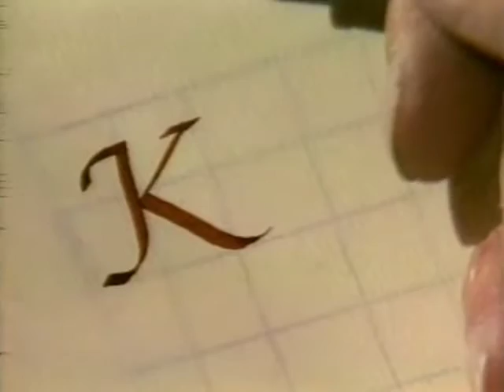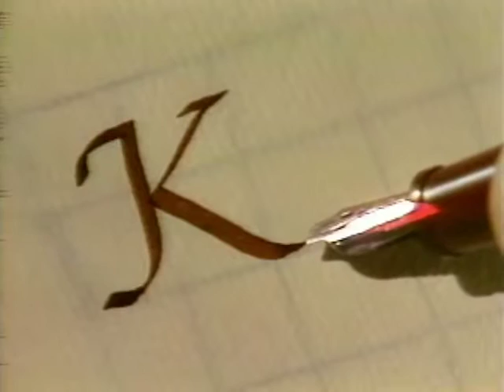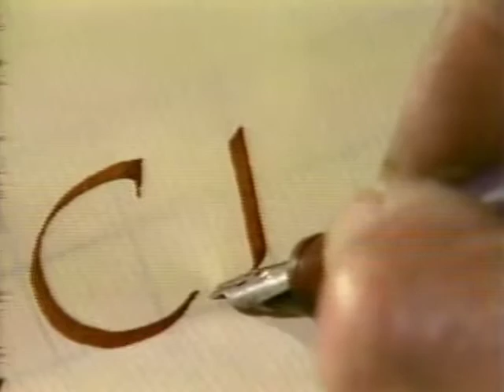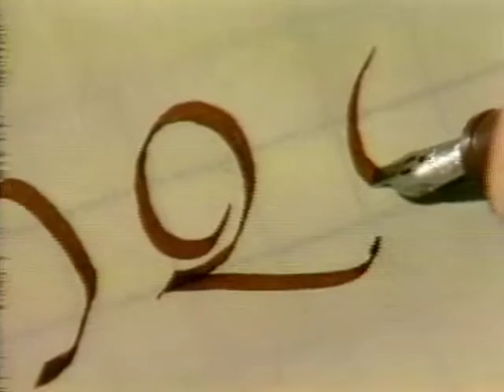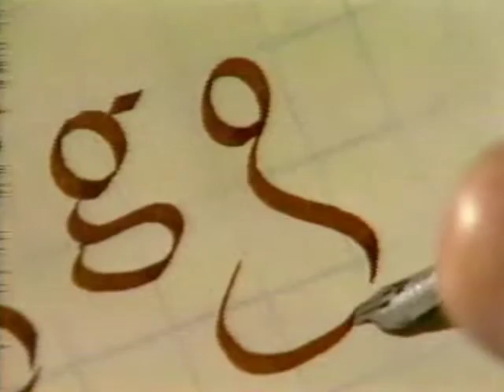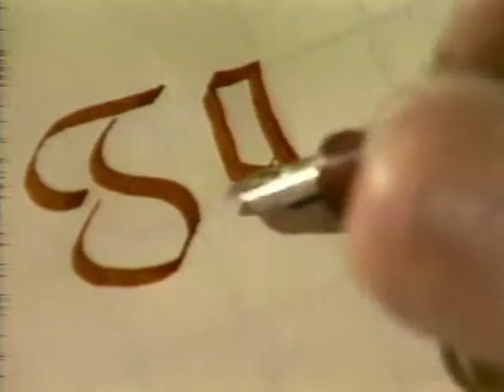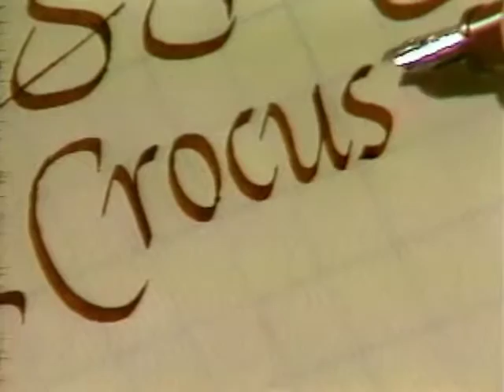Lloyd Reynolds' Italic Calligraphy & Handwriting Episode 13 - Calligraphy Heritage of Reed College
Lloyd Reynolds' Italic Calligraphy & Handwriting Episode 13
ReleasedJan 10, 2012

In 1968, Lloyd Reynolds was selected in the Men Who Teach series to make 20 half-hour TV programs on italic calligraphy and handwriting for the Oregon Education Television Service (later to became Oregon Public Broadcasting). He redid the series in color eight years later. Footage courtesy Oregon Public Broadcasting. Additional information on Reynolds and the calligraphy heritage at Reed College may be found